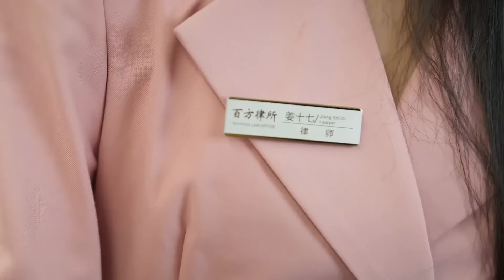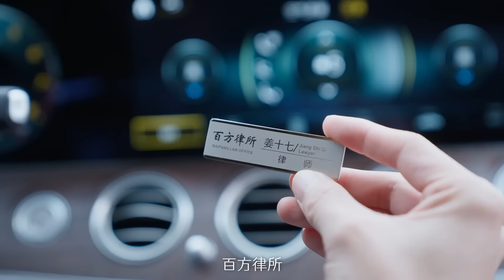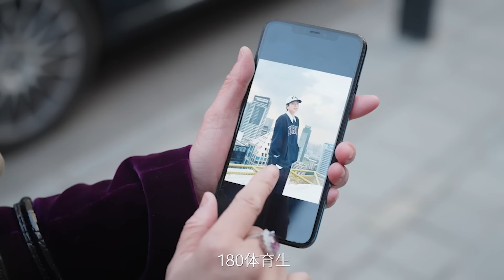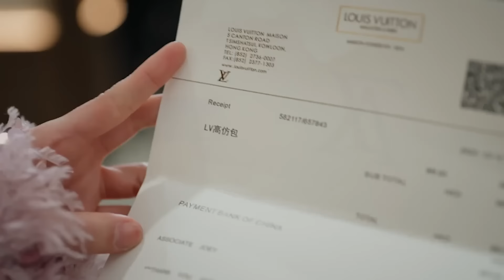[Multi Sub]【全集完结】《 律政“粉”佳人》老公非说自己是首富，为了打势利女的脸举办豪门宴，没想到竟然是真亿万总裁！姜十七